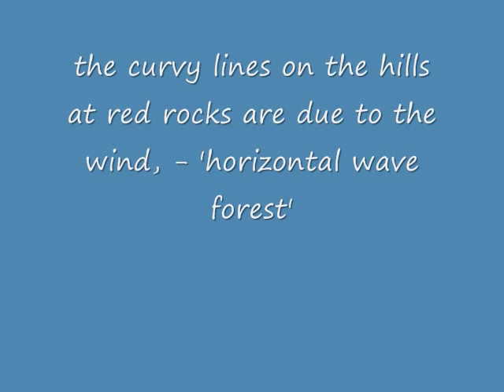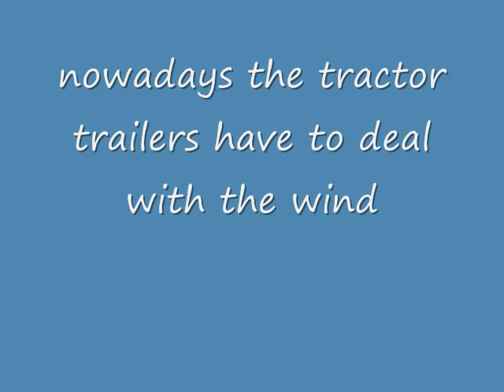wreckhouse wind 2.wmv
Wreckhouse wind is a strong south easterly wind in southwestern Newfoundland that wreaks havoc on transportation through the area